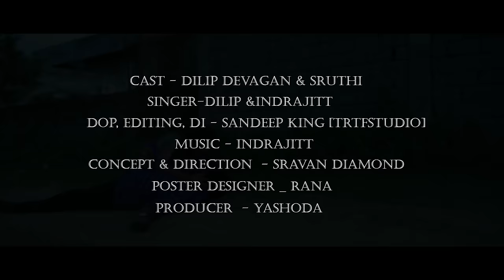SAVU DAPPU EMOTINAL FULL SONG 2022 | DILIP DEVAGAN | SRAVAN DIAMOND | INDRAJITT | SKY PRODUCTION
Producer : Yashoda

Concept Direction :  Sravan diamond

Tune & Music : Indrajitt

Singer : Indrajit & Dilip Devgan

Lyrics : Dilip Devgan

Casting : Dilip & Sruthi

Dop & Editing : Sandeep King

Production :  Siddhu j star

Flute : Pramod

Tapes : Wajid Hussein

Dilruba & Tar shehnai : Sarojanamma ( Chennai )

Dilruba Recorded at Sendil studios ( Chennai )

Support : Tirupathi, Ijja Suresh , Gaddam Raju , Srikanth